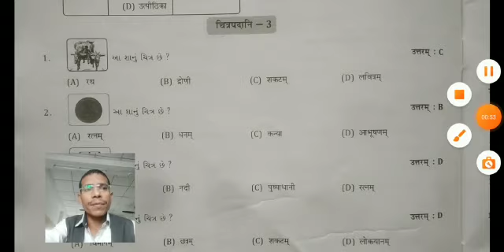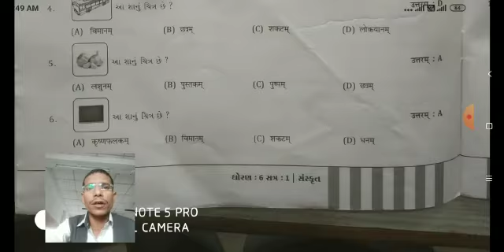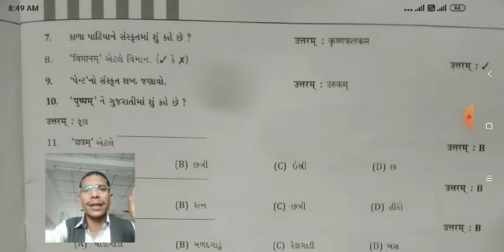હરિઓમ સ્કૂલ ઓફ સાયન્સ ધોરણ:- ૬ સંસ્કૃત ....